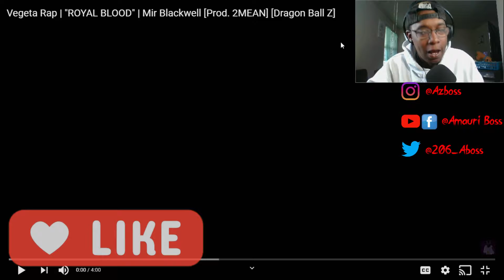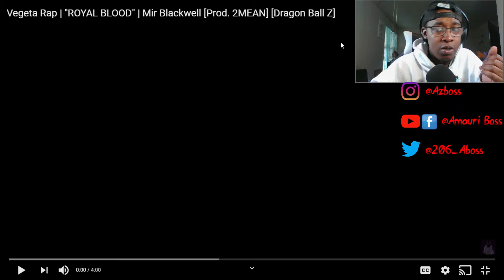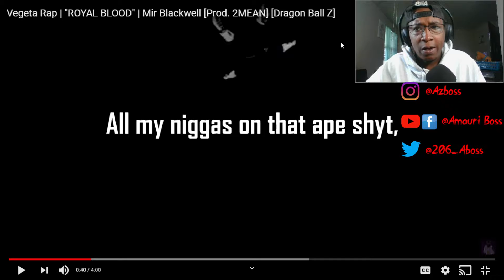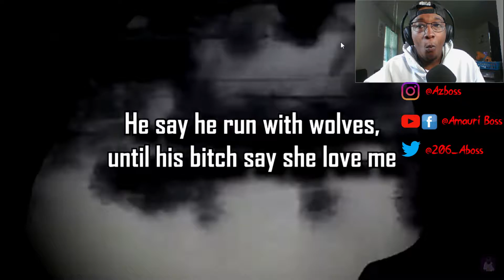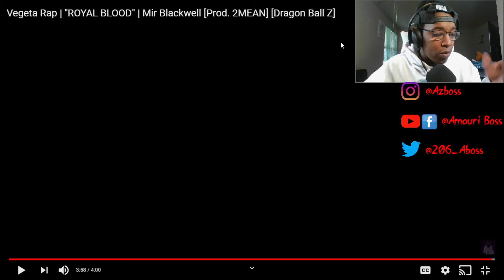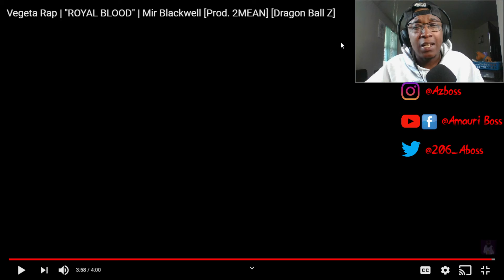Mir Blackwell - Royal Blood (DBZ Vegeta Rap)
SC: amauriboss